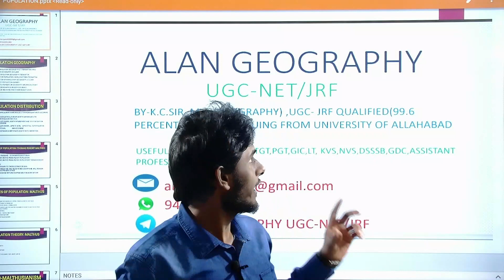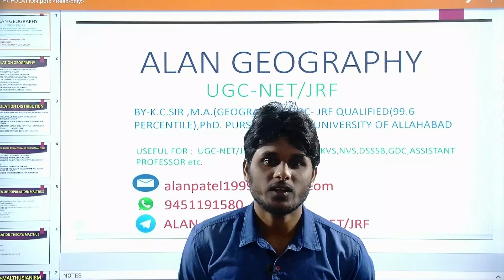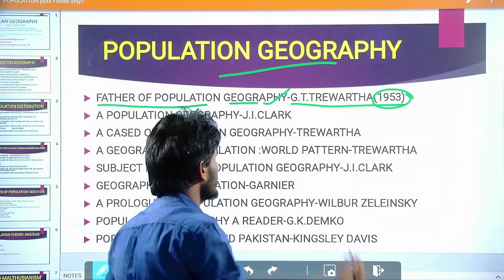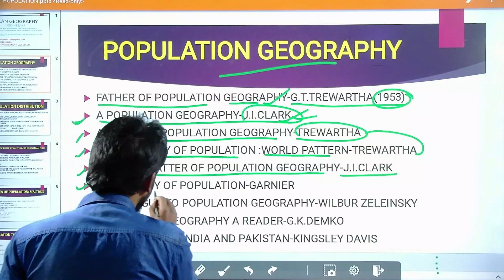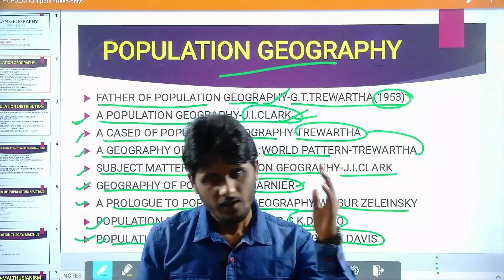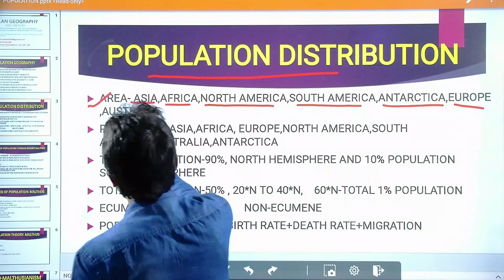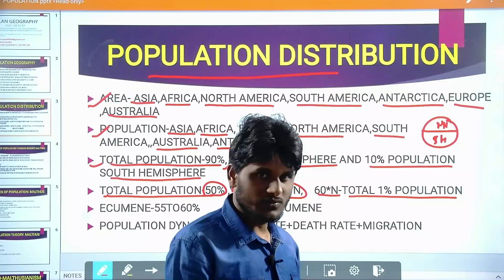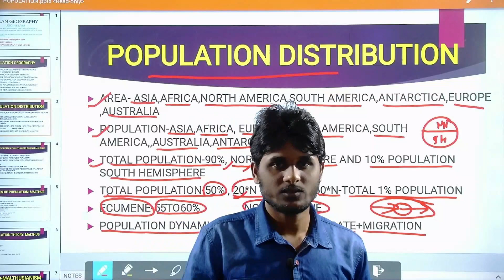Population Geography ।।Lecture -1।। INTRODUCTION & Population Distribution ( जनसंख्या वितरण)